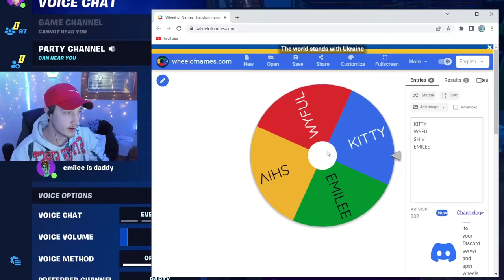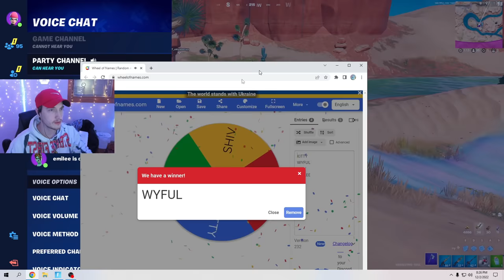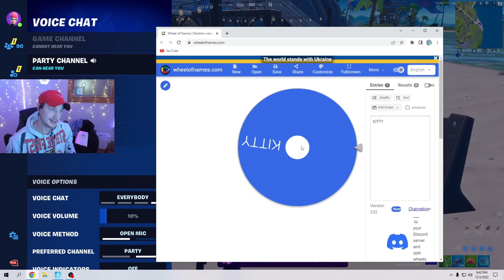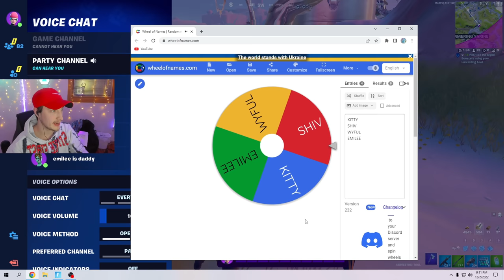THIRSTY GIRL KISSES US 😘💦 *TRUTH OR DARE* (FORTNITE GAMEPLAY)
Yoo! Back with a banger. In this video.. We played NAUGHTY TRUTH OR DARE WITH OUR "BESTFRIENDS" SISTER! This girl had too much fun and SHE MADE HER BROTHER CRY! Watch until the end to see what happens!

Go check out: @CheatGang